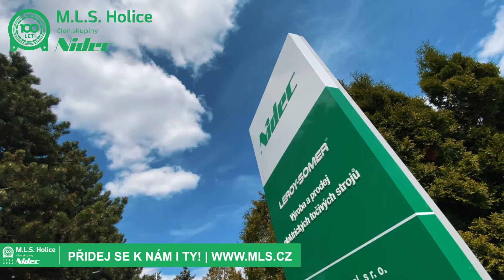M.L.S. Holice Operátor výroby